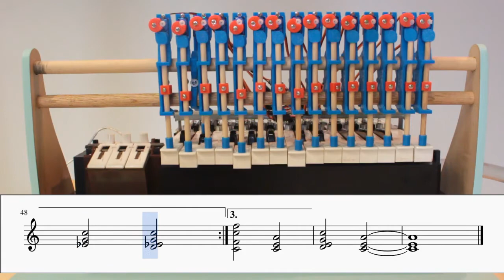John Cage's Dream (1948), adapted for and played by a chord organ and servos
The chord organ seen here is part of the installation Beep-Boopatronics a project which takes nearly obsolete objects and imbues them with new, but not always useful, functionality. In particular, this installation takes a chord organ which plays itself, and connects it to a Beep-Boop Machine in order to examine how things can speak to each other.

This particular video shows how the chord organ can be made to play an existing composition - but - the composition must be adapted in order to fit into the confines of the organ, and surrounding apparatus. In particular, Cage's composition as played on a piano makes heavy use of sustained notes, yet the chord organ used here has no sustain pedal.

To see how everything works together, you can take a look at a more detailed view of the installation